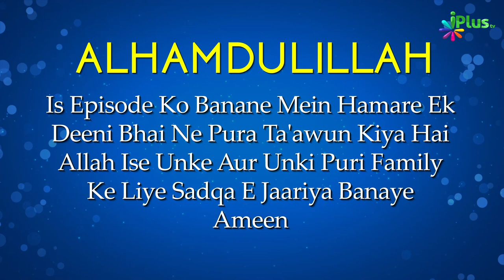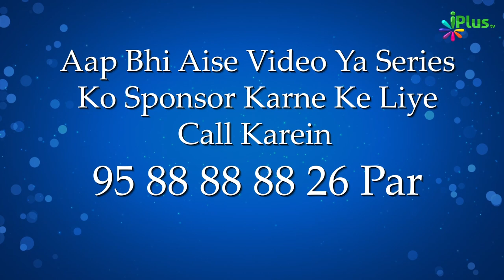Ibadat Qabool Hone Ki 3 Shartein | Dars e Kitab ut Tawheed Ep 09 | Shaikh Suleman Madani iPlus TV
UPI : donateilm@icici